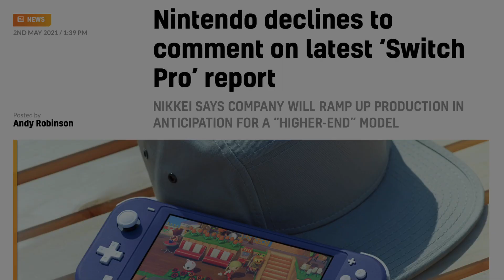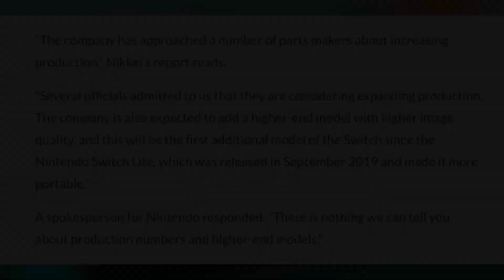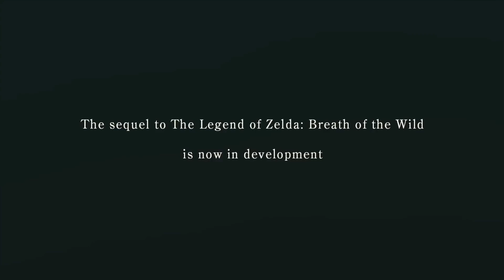A Brand New Report Possibly Confirms The Switch Pro’s Existence